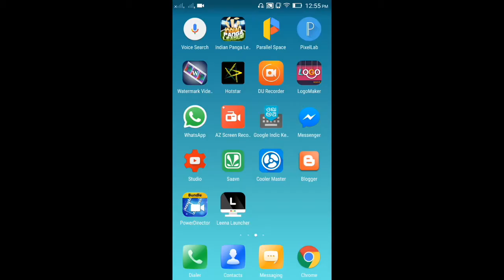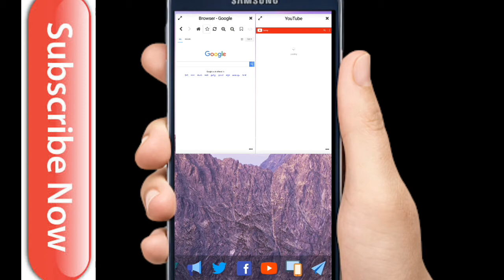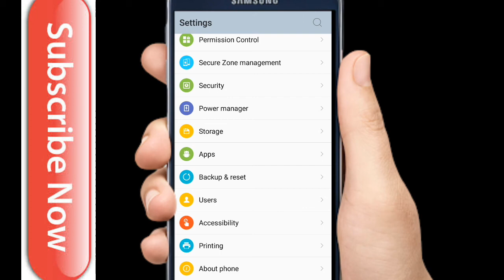Learn How to open multiple screens in Android mobile in Telugu | Jana Reddy